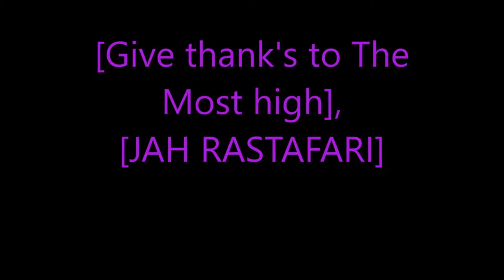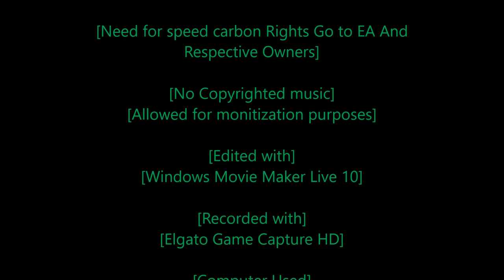Rastafari Exposed Need for Speed Carbon Story Mode Ep 42 Finshed